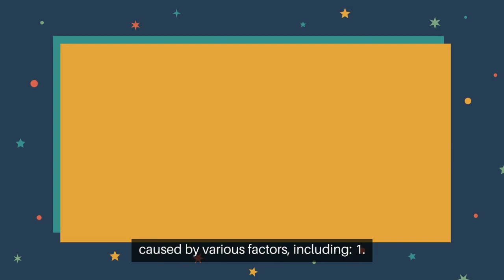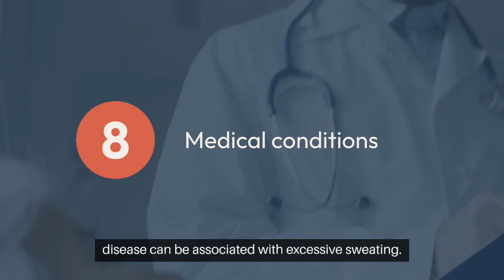CAUSES OF INCREASE SWEATING| HYPERHIDROSIS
In this insightful video, we delve into the various causes of increased sweating, known as hyperhidrosis. From physical activity and environmental factors to the influence of stress and anxiety, we uncover the triggers that make us perspire. Explore the impact of spicy foods, caffeine, and medications on sweat production, and learn how hormonal changes and underlying medical conditions can play a role. Join us in unraveling the science behind excessive sweating and gain a deeper understanding of when it might be more than just a natural response. Stay informed and discover ways to manage and address this common yet often misunderstood phenomenon. Don't let excessive sweating keep you in the dark – watch now and empower yourself with knowledge!"